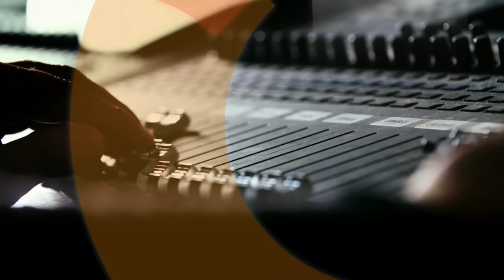Urszula Dudziak z mężem w domowym zaciszu – Dzień Dobry TVN